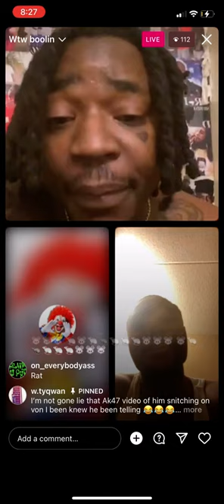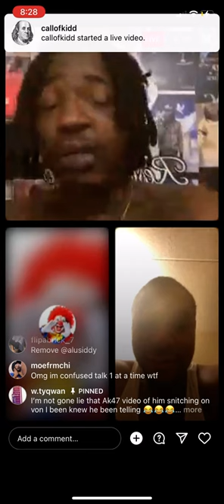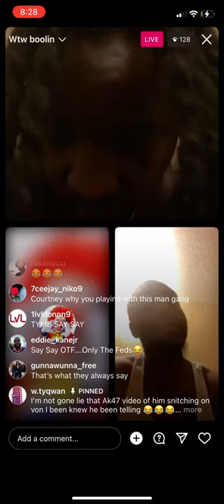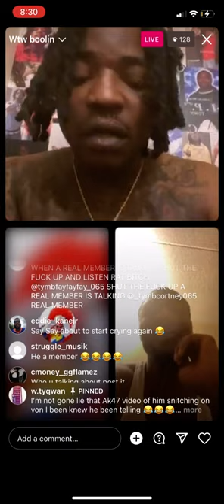TYMB Fay Fay and TYMB courtney having a misunderstanding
Tymb Fay Fay and tymb Courtney get into heated conversation